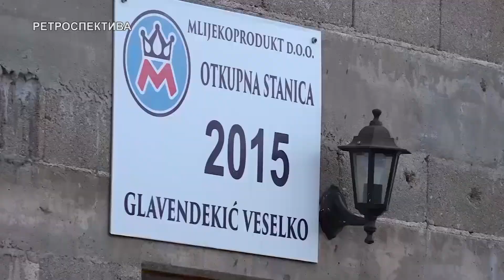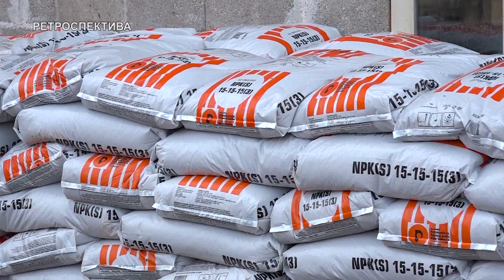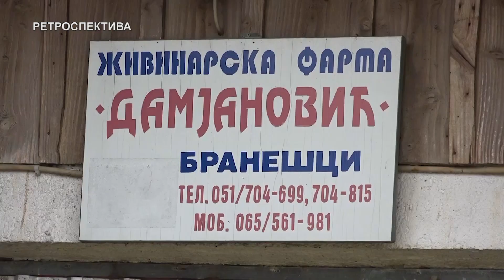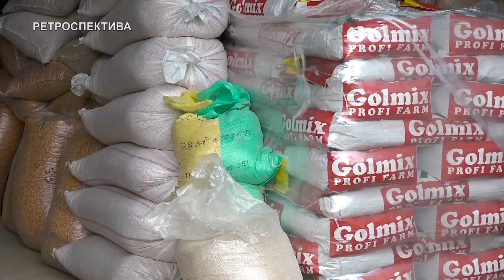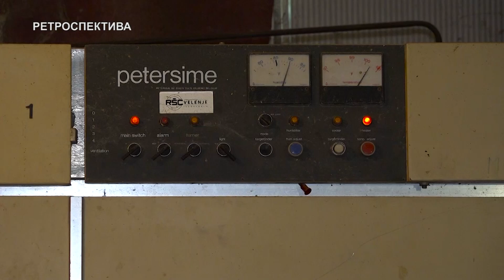ZEMLJA IZVOR ZIVOTA - RETROSPEKTIVA - 01. 01. 2023.